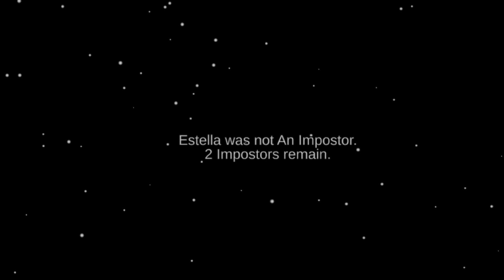Among Us Season 1, Episode 14: The Hidden Gem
Still editing like crazy